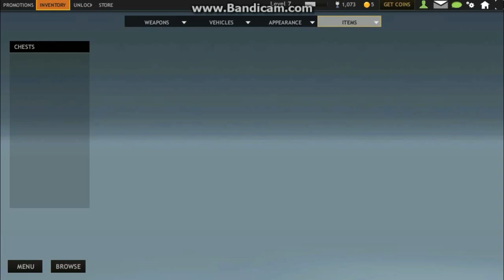Red Crucible Firestorm Opening War Chest Dual Gold UZI and Legendary Chest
Kanala abune olun YAXINLARDA YENI VIDEO GELIR